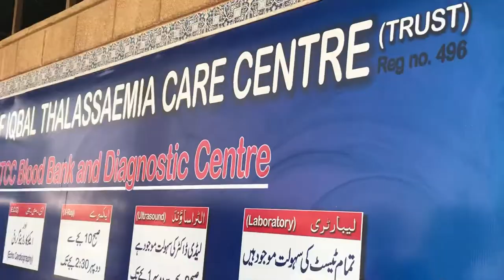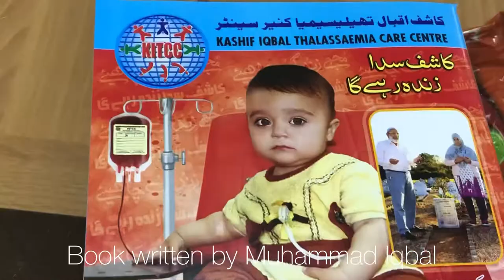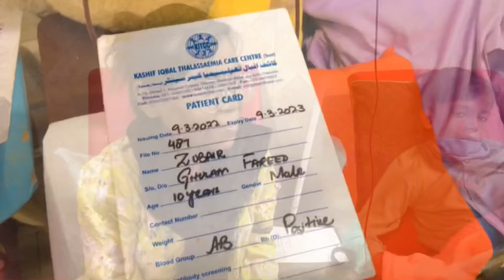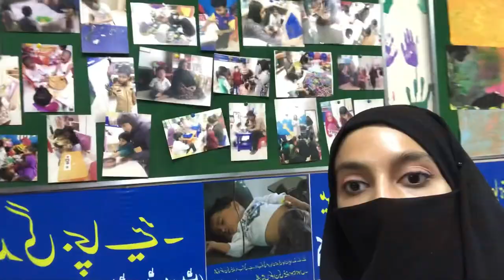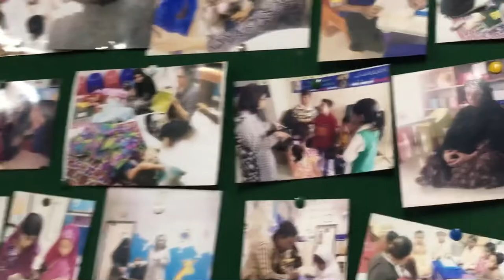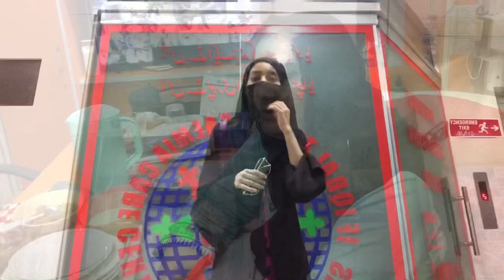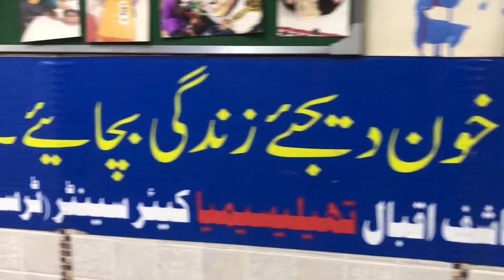Visit To Kashif Iqbal Thalassemia Care Centre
KITCC goal is to eradicate Thalassaemia Disease from our beloved country, Pakistan. To achieve this mission, they have set three distinct Objectives as under:

1. Spread awareness among the masses about this genetic & dreadful disease and carryout free Thalassaemia test and counseling.
2. Carryout free of cost blood transfusion for the Thalassaemia major patients.
3. Acquire blood for transfusion from volunteer donors by visiting Colleges, Universities and factories.